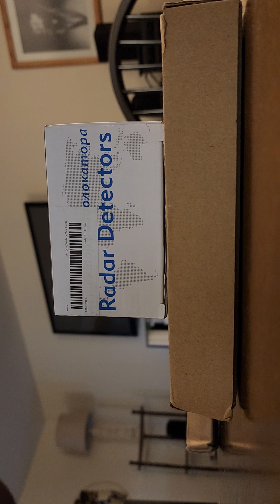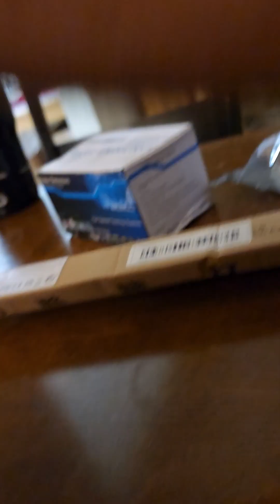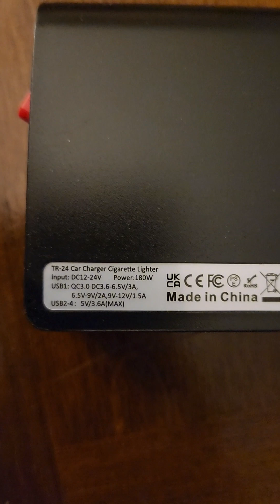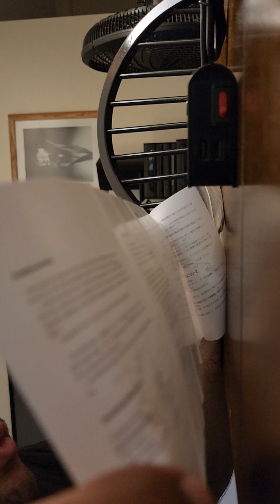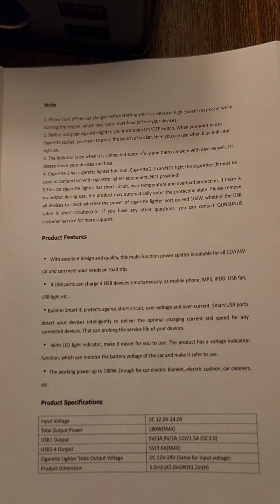Temu gadgets review part 1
temu multi socket adapter
Led light for home
volt meter